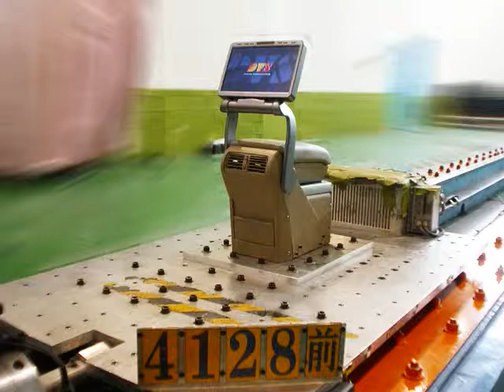ARTC TEST 0717 2